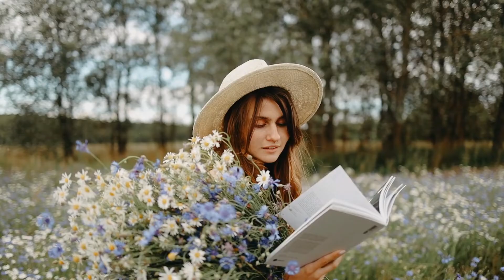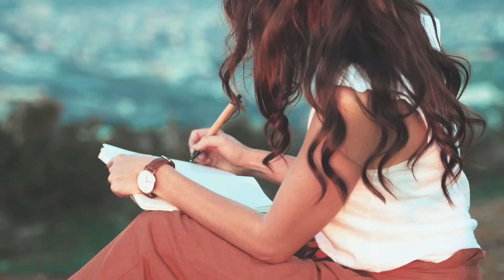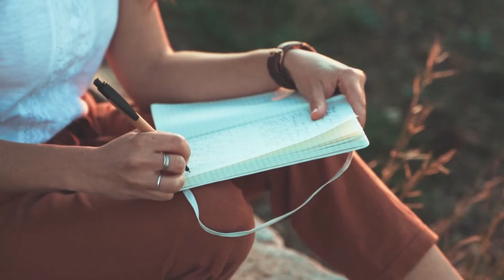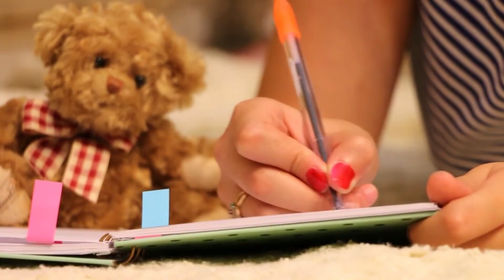Self Love Series (Day _6)...The Power Of Self Talk..